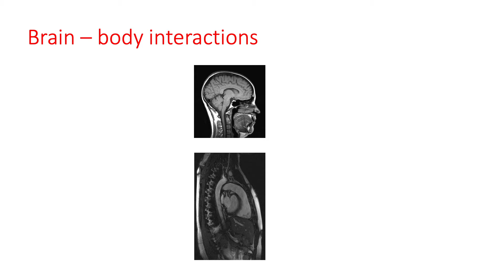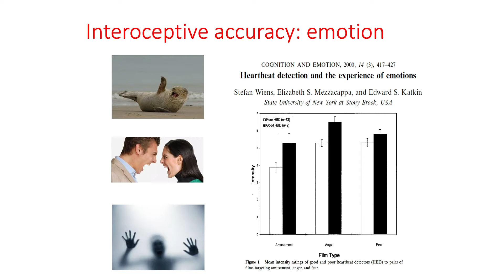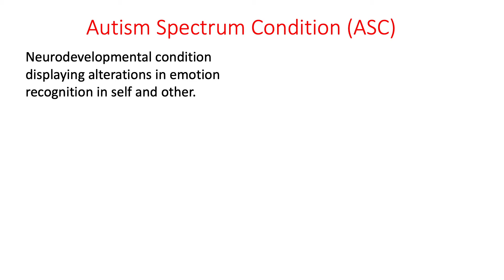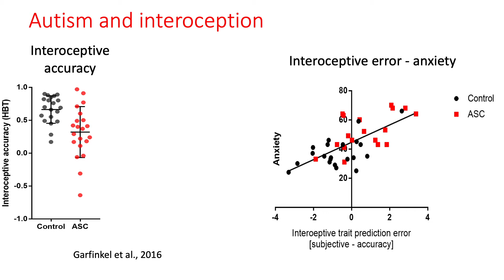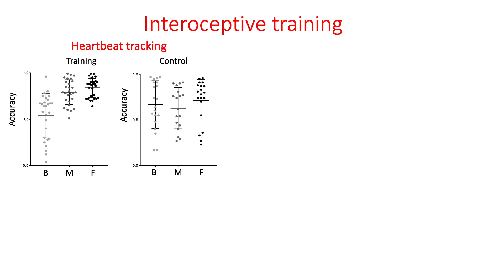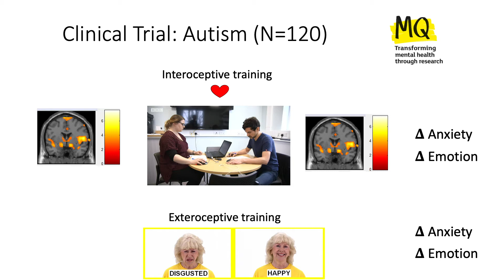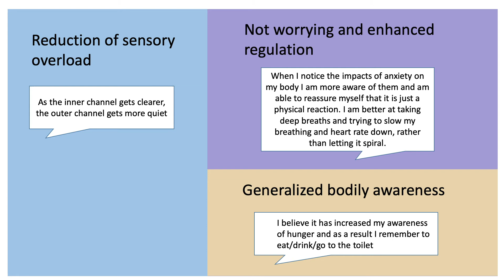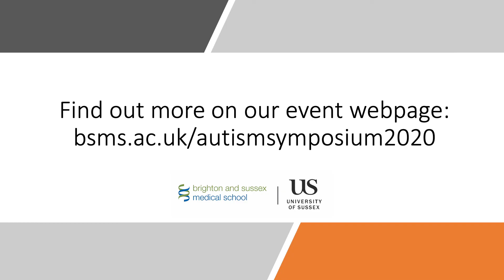Sarah Garfinkel - Interoception and anxiety in autistic adults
Sarah Garfinkel is a Professor of Clinical and Affective Neuroscience at the Brighton and Sussex Medical School, University of Sussex.

This presentation is part of the 'Challenging stereotypes: Novel perspectives on autism' symposium (May-June 2020). This symposium seeks to challenge stereotyped views of autism, harnessing the lived experience of people with autism.